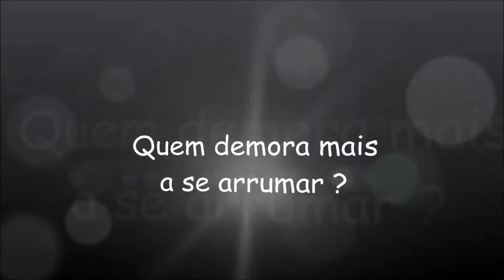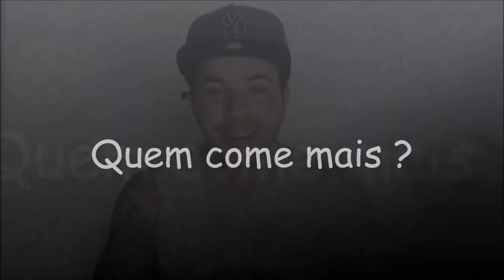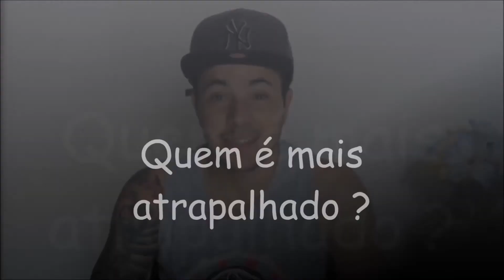TAG: ela e ele - Jéssica Juvêncio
OOOOi meu amoresss .. Tudo bem ? Então trouxe mais um video para vocês e esse e um video bem diferente ! Vim aqui com o meu amor, pense em como foi dificil trazer ele aqui pra gravar, se vocês gostarem de videos assim deixe aqui em baixo que eu faço mais ...
Eu espero muito que vocês gostem e se gostar clica em gostei pra mim e não se esquece de se inscrever no canaol para ficar sempre atualizadas !